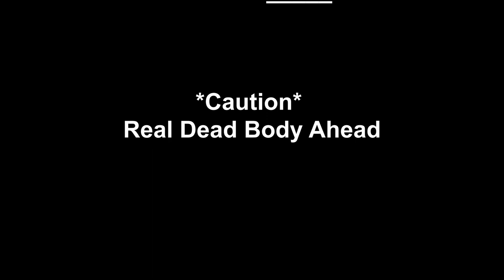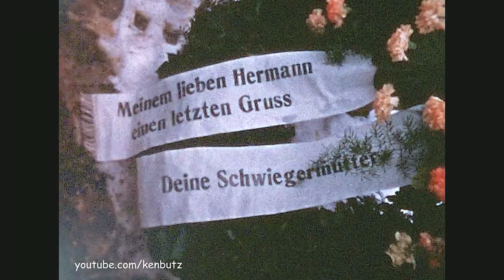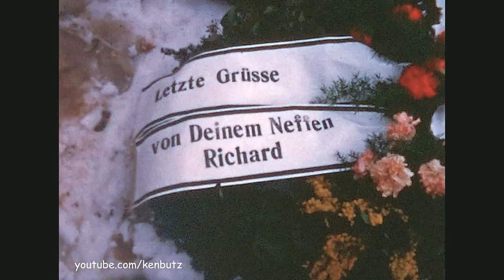Bavarian Funeral For Luftwaffe Major General Hermann __? WW1/WW2 Highly Decorated German Air Force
* Caution – A real dead Luftwaffe Major-General ahead, please do not watch if you are scared, offended, or wimpy.
* We have had not had success identifying this important & historic person or dating this event. Some leads & theories from researching the medals and uniforms but nothing conclusive.

A historic film of a Luftwaffe Major-General’s funeral. His first name was Hermann and he served in the Bavarian Army during the First World War. What you are about to read below has been researched by my friend Sean Pol. We are gratefully thankful for his efforts.

A first glance of the body laid out for viewing shows a Second World War Period German uniform. The uniform looks black, which would mean armour (in Germany, as in the British Army, the color is associated with cavalry) of the Nazi party. The collar badges are Luftwaffe officer's rank badges from the Third Reich period, with the rank of Major-General.
One of the medals and other paraphernalia probably date to the Imperial period, but the ones I can immediately spot are definitely Third Reich.

What looks like an Iron Cross (in two classes, both worn pinned to the front of the tunic), but on a ribbon worn around the neck, would be a Knight's Cross...a higher award. A similar medal without ribbon at the bottom center would be an Iron Cross, first class. The first medal in the strip worn on the left breast suspended from ribbons is an Iron Cross second class. If they were clearer, I might be able to say whether they were Imperial or Third Reich (the latter had a black swastika at the center...not easy to distinguish from the black background). The Iron Cross was originally a Prussian medal, but after the creation of the federated German Republic, it became a medal of that republic, subsequently the Third Reich.

The next medal on the breast is a Bavarian one, the Military Merit Cross, Second Class, which indicates he was another rank in the Bavarian Army during the First World War.

There appears to be a "wings" (eagle) insignia on the right breast, which actually looks more like the Luftwaffe (Air Force) style than the army (or Heer). The eagle worn on the right breast by the army was more angular. The Luftwaffe version was also worn by paratroopers during this period as they were part of the Luftwaffe during the Second World War (today they are part of the army).

The unified German Army, and the Wehrmacht more generally, under the Weimar Republic or the Third Reich often gave some clue to the soldier’s corps (infantry; cavalry/armour; submariner; et cetera) in the form of an ovular wreath (higher than wide) badge worn on the front of the tunic or jacket. The infantry had a rifle with bayonet fixed, diagonally across...armour had a tank inside, and so on.

I see possibly two such badges here. The one on the far right of the photograph is blurry but looks most like a Second World War period armoured (tank) badge, which would fit with the black uniform (though not the collar badges).

A similar badge with a helmet inside is a wound badge, probably from the First World War.

The similar badge at the bottom left is too blurry to guess. If it is placed where it would be won on the uniform, it would not be to indicate the wearer's corps.

The military party bearing the coffin appears to be wearing a post-Second World War uniform, I assume Bundeswehr (as the Wehrmacht became), and specifically Heer. The helmets look at first like the wartime paratrooper helmet, but when the camera gets nearer it is clear they are the 1960 Bundeswehr pattern, placing this funeral after that date.

From the various wreaths, I would conclude the forename of the deceased was Hermann ("Meinem lieben Hermann, einen letzten Gruss. Deine Schwiegermutter" (6:19), he had a nephew named Richard, and other relatives or friends named Regina, Hermann & Gisella. This might be enough to work out his identity and from that his military history.
other wreaths contained ribbons for the V.d.s. Kreisverband (Verband deutscher Soldaten=Association of German Soldiers; Kreisverband=district association)
The funeral is assumed to be in Bavaria and between the mid-1950’s to the late 1970’s

 (The only candidate who appears likely at first is Hermann Frommherz (born 1891 in Waldshut-Tiengen in Baden; died in December 1964 and buried in Waldshut-Tiengen, which is in the very South of Germany).